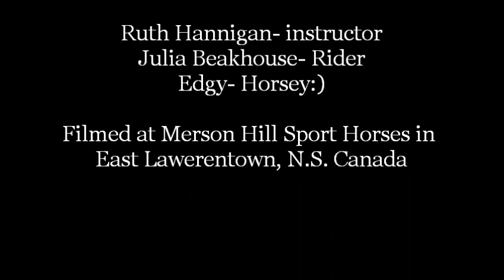Awesome lesson! ;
Another great lesson on Edgy:)